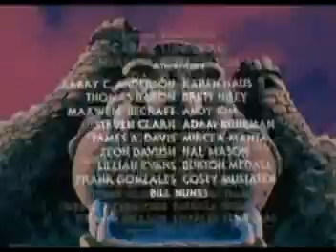He-Man Season 1 Fast Forward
The first season of the original cartoon, He-Man And The Masters Of The Universe, sped up to 57x speed.